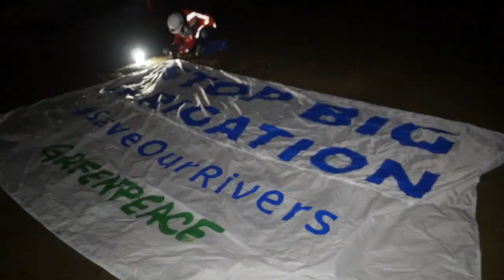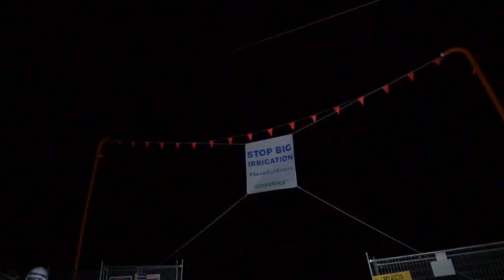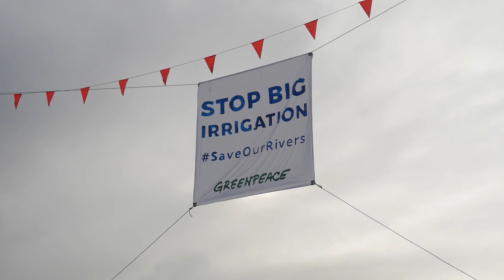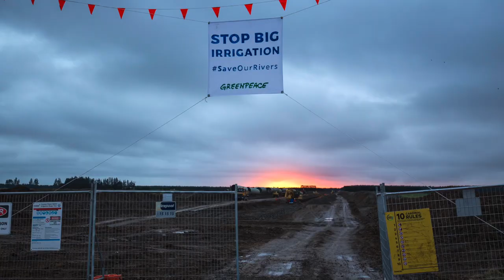The Unlikely Activist